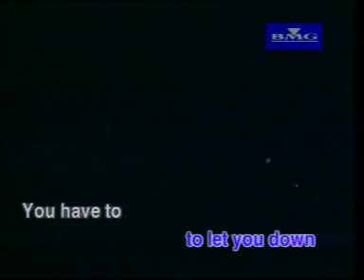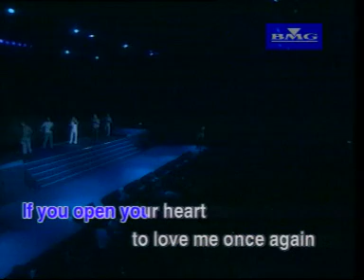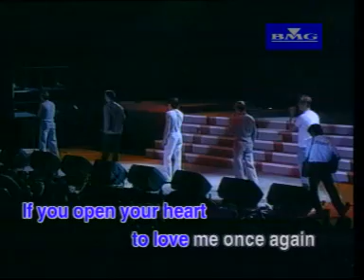Open Your Heart ( Music Video )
Song featured on Westlife debut album in 1999...

NO COPYRIGHT INFRINGEMENNT INTENDED